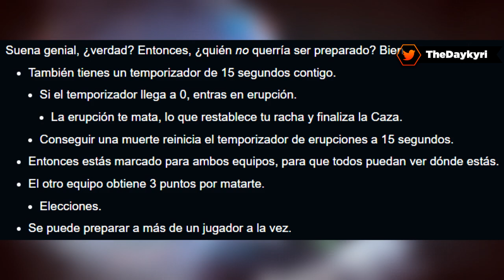NUEVO MODO CRISOL "ERUPCIÓN" y EXÓTICO! Temp. 18! Destiny 2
NUEVO MODO CRISOL y EXÓTICO! Temp. 18, 23 de agosto! Un BUEN LIKE y COMPARTIR AYUDA MUCHO! ¡MUCHAS GRACIAS! 🏅Hazte Miembro del canal!

🚩 Nuevo en el canal? Activa la 🔔 // 🔵 DISCORD

NUEVO MODO CRISOL y EXÓTICO! Temp. 18! Destiny 2